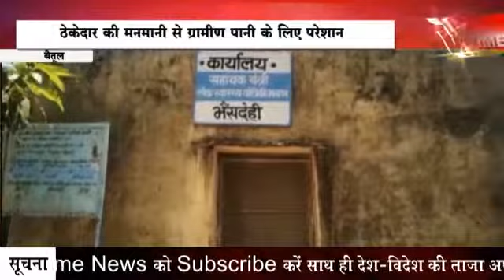ठेकेदार की मनमानी से ग्रामीण पानी के लिए परेशान